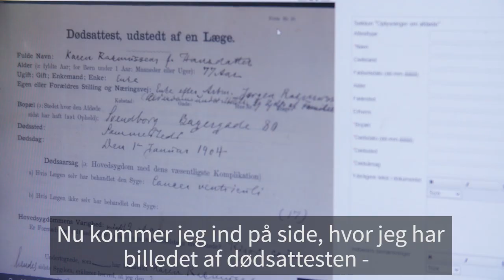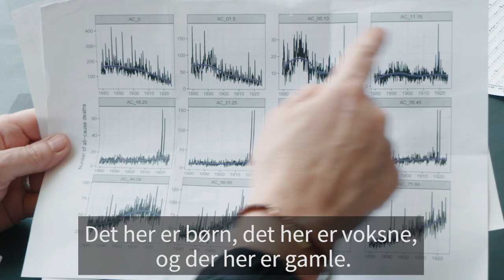Historiske dødsattester fra Rigsarkivet - en unik kilde til liv og død. Vær med til at taste!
Rigsarkivets samling af dødsattester er en unik kilde til viden om, hvordan og hvornår vore forfædre levede og døde -  og hvad de døde af.

Som frivillig indtaster kan du være med til at digitalisere dødsattesterne, så de bliver søgbare og nemme for alle at finde og bruge. Når dødsattesterne indtastes, skabes en helt unik database over danskernes dødsårsager fra ca. 1840 og frem. Databasen kan hjælpe forskerne til at forstå historiske og dermed fremtidige epidemier bedre.

Vil du være med? Opret dig som indtaster på i dag. Det er gratis og uforpligtende, og du bestemmer selv, hvornår du vil taste og hvor meget tid du vil bruge på det. Du behøver ikke være ekspert for at være med, men det er godt at have lidt fornemmelse og interesse for fortiden. Husk at læse vejledningen inden du går i gang med at taste. Se 'Dødsattester 2.0 – NY VEJLEDNING' her